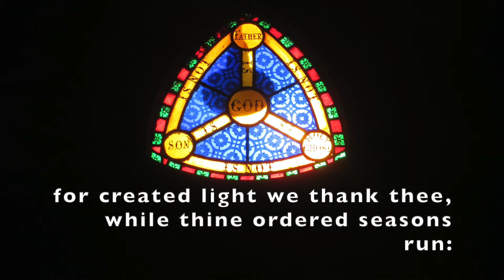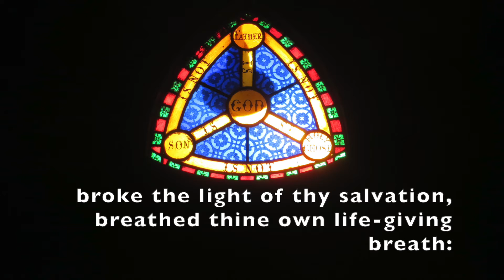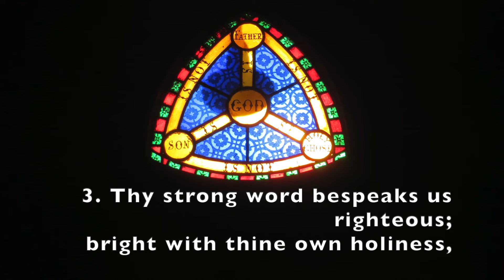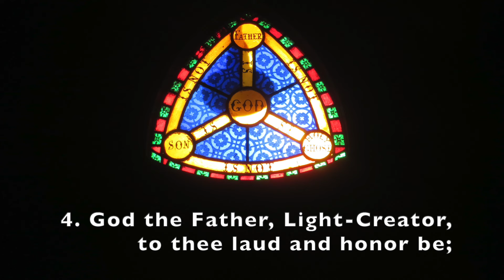1982 #381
Organist: Duane Nyman
Permission to Stream Music: OneLicense #400647-M